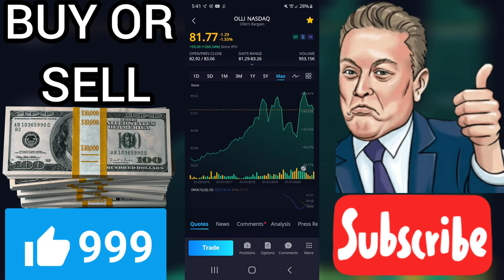💵 IS NCTY A BUY OR SELL? I Stock I The9 Ltd prediction tomorrow I news rating review analysis full